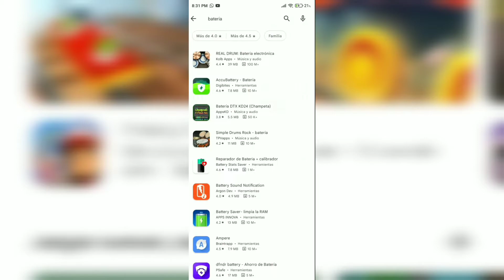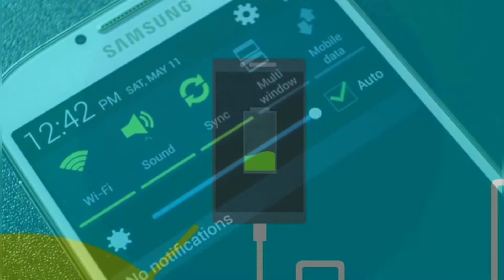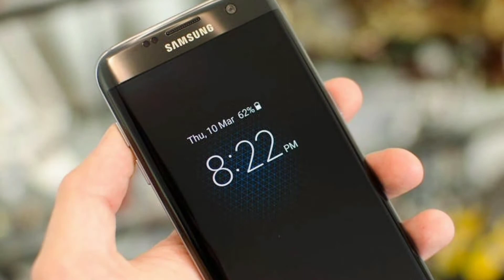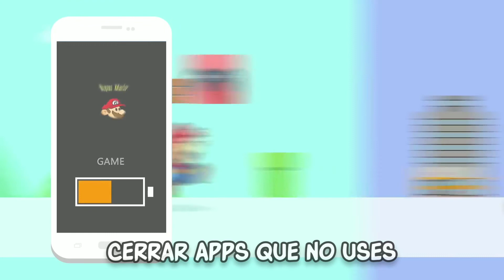4 TRUCOS PARA AHORRAR MUCHA BATERÍA EN TU CELULAR🔋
Copyright @SimpleTTech 2021. Any illegal reproduction of this content in any form will result in immediate action against the person concerned